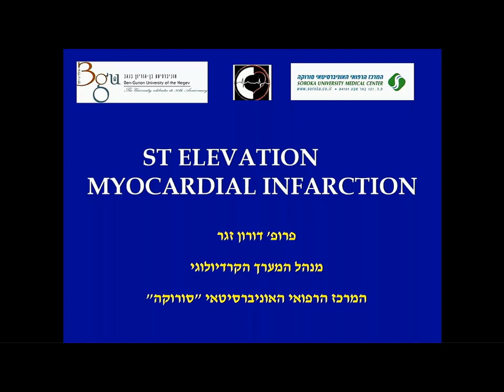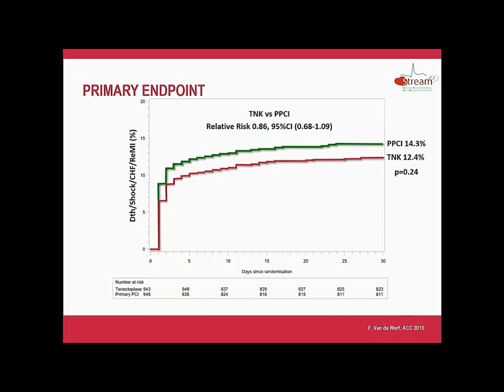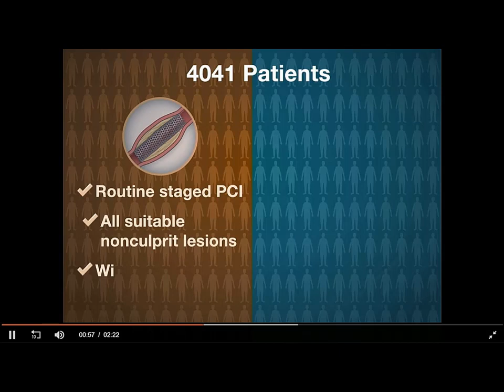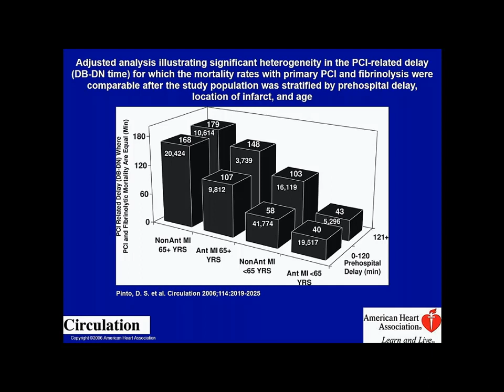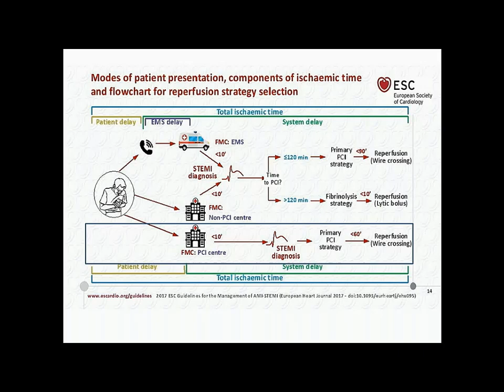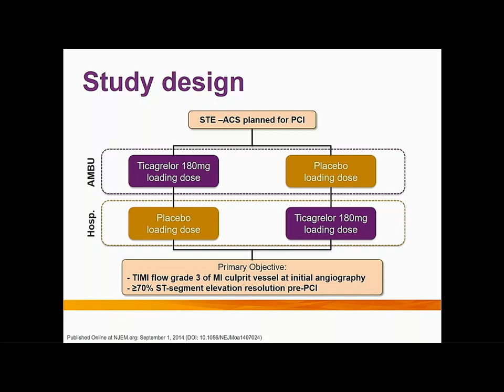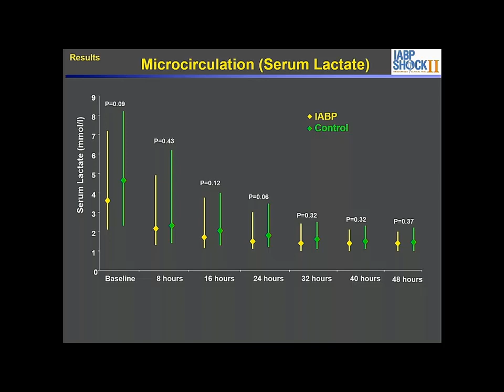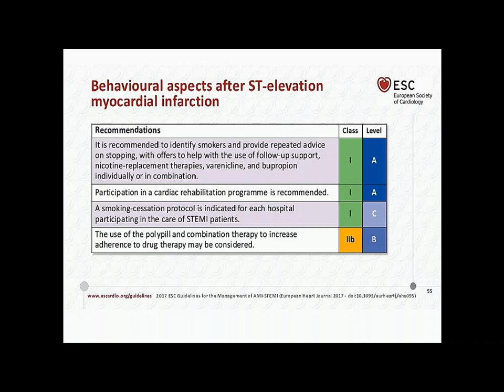תסמונת כלילית חדה עם הרמת ST בראי הקוים המנחים האירופיים , פרופ' דורון זגר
השתלמות לבוגרי ובוגרות התמחות בקרדיולוגיה | 3-6 בנובמבר 2019